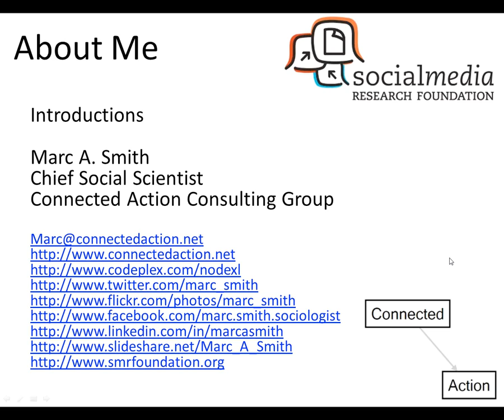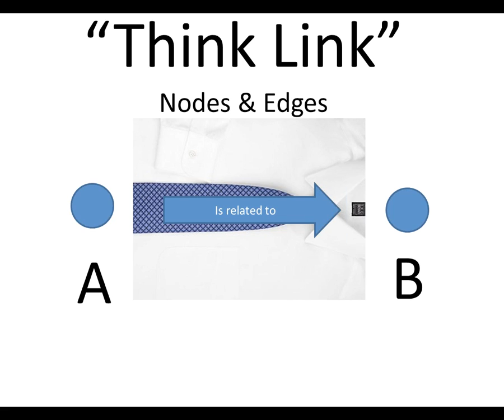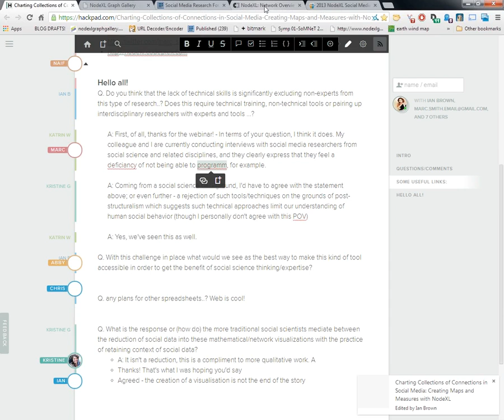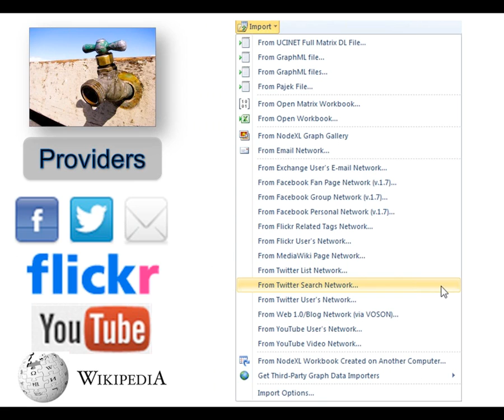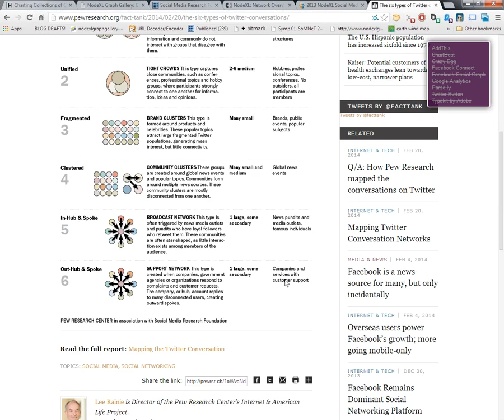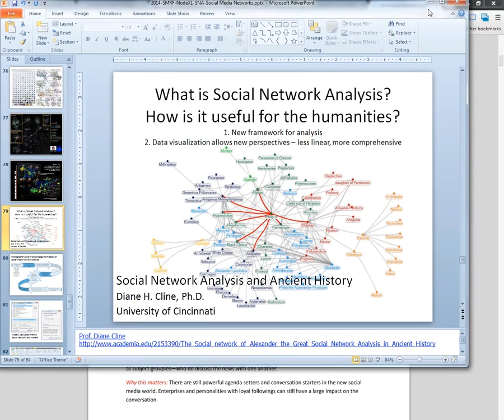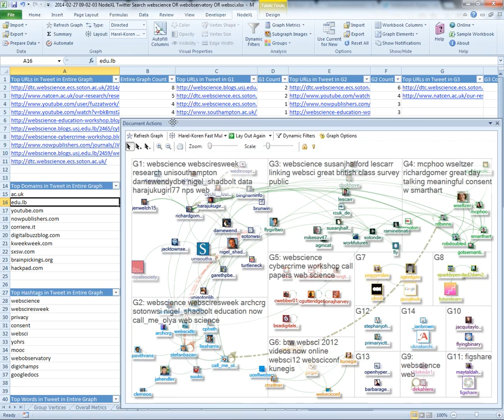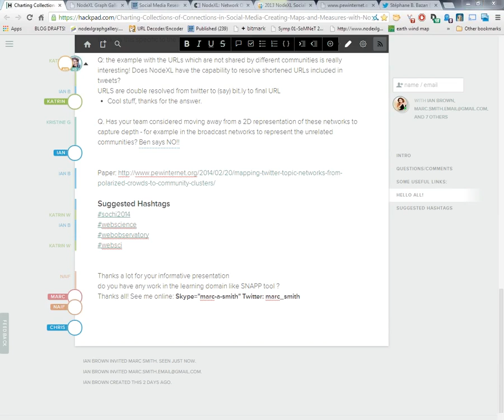Dr Marc Smith on NodeXL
Dr Marc Smith from the Social Media Research Foundation introduces NodeXL, an Excel plugin that allows the visualisation and analysis of graph-based data such as social media information.